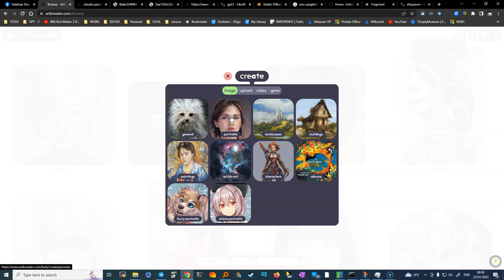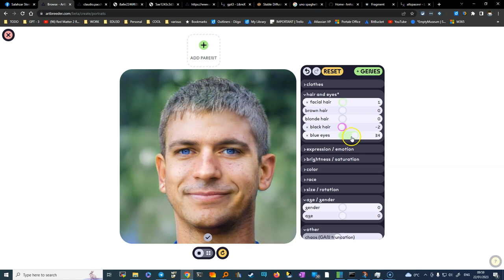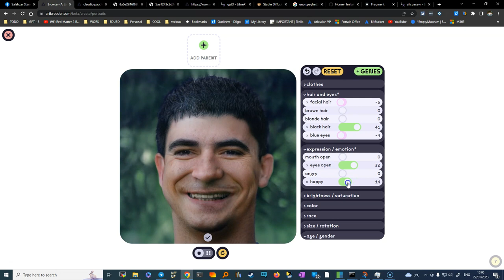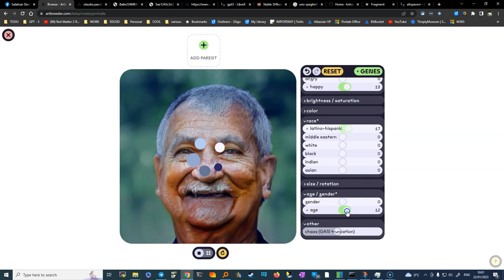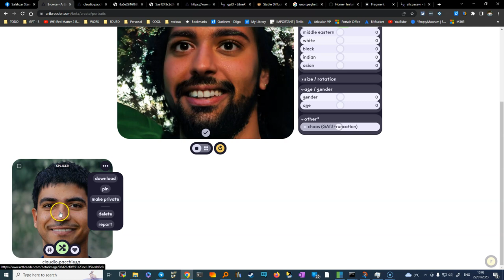art breeder portrait generation